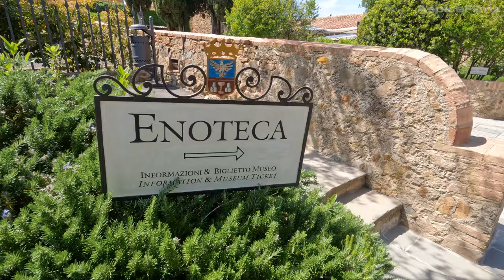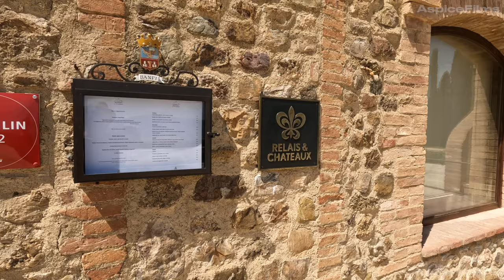Italian Dreamland: Tuscany's 4k UHD Journey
Experience the breathtaking beauty of Tuscany with this 4k UHD video featuring a scenic drive and leisurely walk through the stunning Italian countryside. Immerse yourself in the charm of Tuscany as you explore picturesque locations like Castello Banfi, Forte dei Marmi, Montalcino, and San Quirico D'Orcia. Let the relaxing music and captivating visuals transport you to the peaceful getaway of Val d'orcia, showcasing the essence of Italian culture and the natural splendor of Tuscany. Whether you prefer just driving or taking a walking tour, this virtual travel experience is sure to captivate you with the unparalleled beauty of Tuscany. Elysium made in Italy, italian Heaven. Montalcino, San Quirico d'Orcia, Forte dei Marmi, Val d'Orcia, Castello Banfi.
00:00:00 Italian Heaven
00:03:41 Banfi Castle
00:07:17 Brunello di Montalcino vineyards
00:09:59 The way to Orcia valley
00:11:23 Bagno Vignoni
00:11:44 Films set in Bagno Vignoni
00:12:03 Vignoni hot springs
00:12:22 Strada del vino Montecucco
00:16:30 San Quirico d'Orcia
00:22:44 Paganico - Siena
00:31:03 Montalcino
00:31:16 Fortress of Montalcino
00:33:41 La taverna del Barbarossa
00:34:14 The best Tuscany view
00:36:19 Autostrada Azzurra
00:40:56 Forte dei Marmi
00:54:47 Pontile di Forte dei Marmi
01:02:19 Tuscany to Liguria
From rolling hills adorned with vineyards and olive groves to ancient hilltop towns steeped in history and charm, Tuscany is a feast for the senses. Experience the beauty of the Tuscan countryside as we wind our way through idyllic countryside roads, offering panoramic views at every turn.

Immerse yourself in the rich cultural heritage of Tuscany as we explore charming villages and towns, each with its own unique character and architectural marvels. Wander through narrow cobblestone streets lined with quaint shops, artisan boutiques, and bustling cafes, soaking in the authentic Italian atmosphere.

Capture the essence of Tuscany's famed vineyards and wineries as we pass by rows of neatly lined grapevines, basking in the warm Mediterranean sun. Feel the rhythm of daily life in Tuscany as we encounter locals going about their daily routines, embodying the region's timeless traditions and warmth.

Whether you're a seasoned traveler or armchair explorer, join us on this unforgettable journey through Tuscany, where every moment is a masterpiece waiting to be discovered. Sit back, relax, and let the beauty of Tuscany unfold before your eyes in glorious 4K UHD.

The YouTube channel is a travel vlog that offers viewers a unique perspective of the world's most beautiful cities and countries. The channel's content is a mix of driving, walking, and drone flights, providing a comprehensive view of each location. The videos are shot in stunning 4K UHD resolution, ensuring that every detail is captured in crisp and vivid detail.